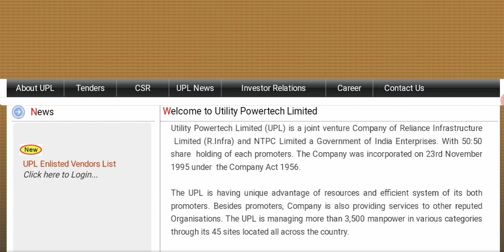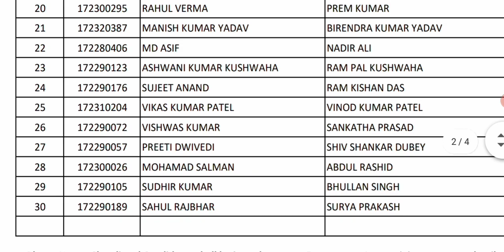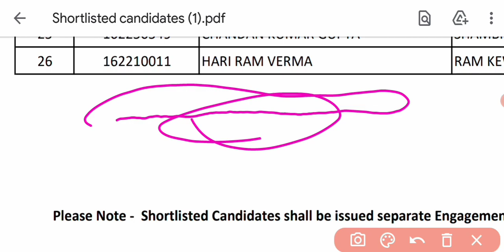UPL Tanda Final Result Declare 2021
Best Fitter MCQ Book PDF
(Language - Hindi )

(8:00PM) 🔴Live Class link🔴

1- (28) Live Test PDF
2- 4000+ MCQ PDF
3- 2k Special MCQ PDF
4- 5 Years ISRO + 5 Years DMRC Exam Paper

✓ ITI Vacancies
✓ Freshers vacancy
✓ Technical vacancies